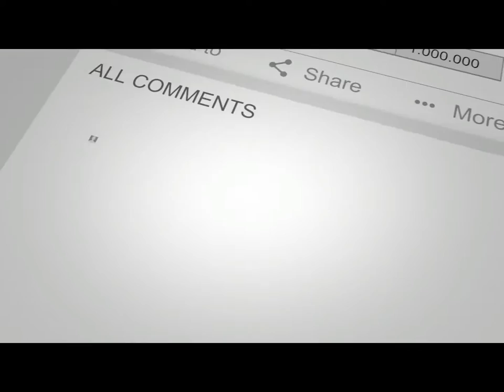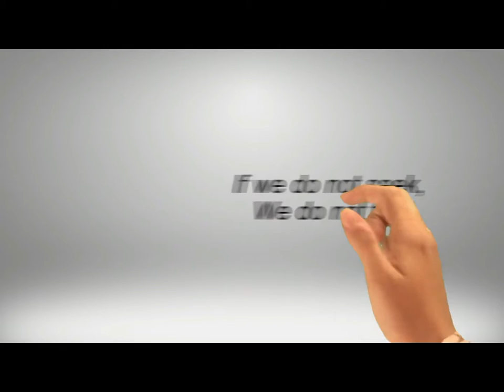Koh Samui 1st Time + Jungle Club + Private Pool Villa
Track: I'm Over You    By: Mondays feat. Lilla My, Tomas Skyldeberg

This pool Villa was an Airbnb rental, it really was an amazing place. I lost some footage so i wish i had more of it to showcase. Our host was Robert, he is super friendly and gave us lots of tips for around town for things to do, see and where to eat. The villa is immaculate and he has two villa's available for rent. It has two bedrooms, both with ensuite and walk in robe. There is a full kitchen, Large Fridge, Big Screen TV and a washing machine outside. There is an outdoor entertaining area beside the pool. The mood lighting around the pool at night is just magic.
Read further down to find a link to book this awesome villa.

The Host Robert also has a car and motorbike rental business called "A to B Car And Motorbike Rental"

If you are new to Airbnb, consider using my referal link, it will earn you a $50 travel credit on your 1st booking.

The gear:
Ghostdrone 2.0 VR iOS Black

Ghostdrone 2.0 VR Android Black

Ghostdrone 2.0 VR iOS White

Ghostdrone 2.0 VR Android White

Ghostdrone Backpack

DJI Osmo Extension stick

DJI Osmo Tripod

Rode VideoMicro & Osmo quick release 360° mount

DJI Osmo+ 4k handheld stabilized cam w/ zoom

DJI Osmo Extension arm

DJI Osmo Mobile

Nikon Keymission 360

Nexus 6P